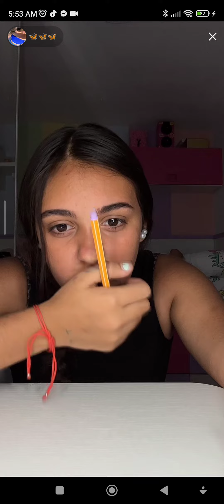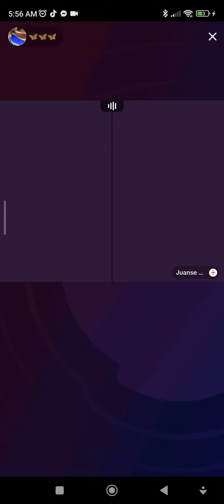gow do you see this